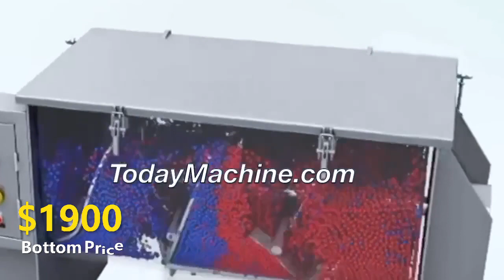Ribbon Blender Horizontal Ribbon Mixer Blender For Powder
Packing Materials
VFFS+DCS
boxing belt
sugar packaging machine
packing machine
packaging machine
ajinomoto
photo sensitive seal machine
snus cans
food packing machine
mechine
nepal honey
spices grinding machine
dhoop machine
rescue capsule
coca seeds
agarbatti machine
note book machine
herbal condoms
coffee packaging machine
mixing machine
plastic packaging machine
dj mixer
grinding machine
packing
mixer machine
capsule hotel
chocolate packaging machine
mixing equipment
hookah
powder mixing machine
pillow
injection molding machine
extruder